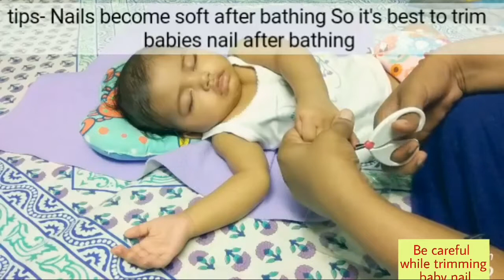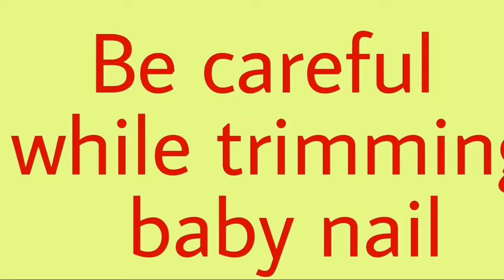नवजात बच्चे के नाखून कैसे काटे।जरूरी सावधानियां।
Baby hug feeding high chair